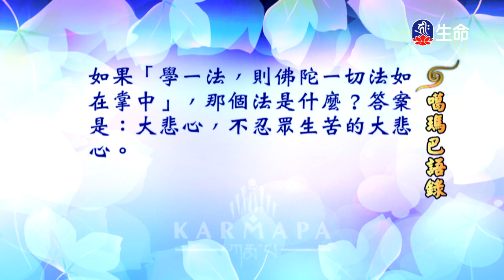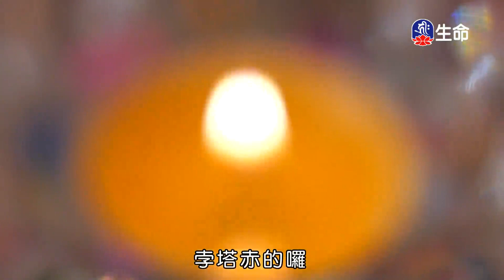噶瑪巴語錄(23)_噶瑪巴語錄_(lifetv_20230516_11:30)